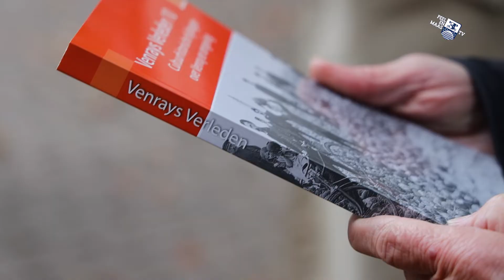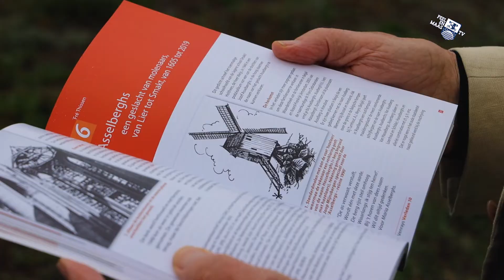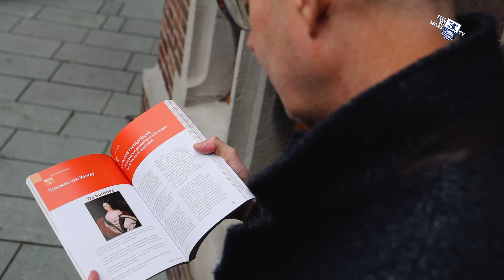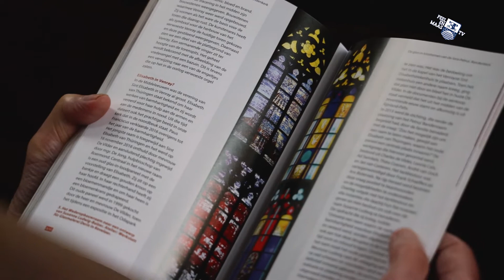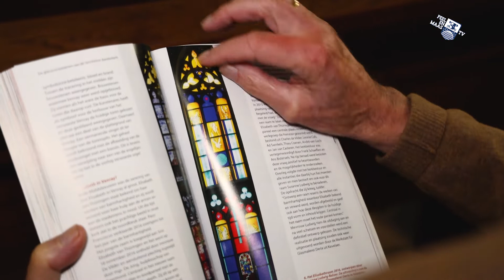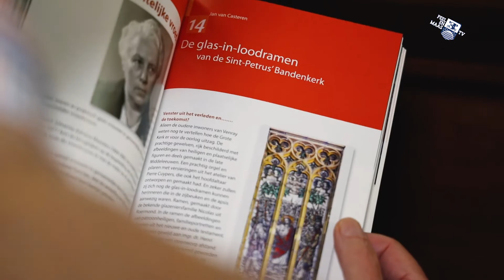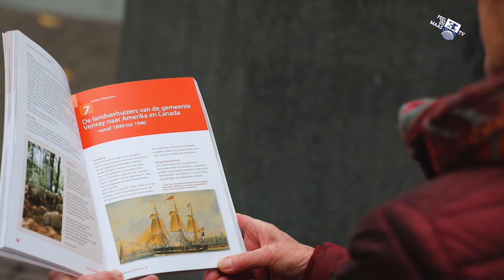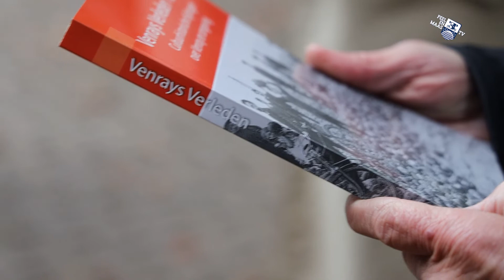Presentatie Venrays Verleden deel 10 - 30 oktober 2020 - Peel en Maas TV Venray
Vrijdagmiddag zou de boekpresentatie van Venrays Verleden deel 10 plaatsvinden. Echter door de huidige coronamaatregelen is dit niet mogelijk. Daarom ging voorzitter Wil Weijers met een exemplaar langs bij diverse schrijvers en burgemeester Winants die bovendien nog een verrassing in petto had.